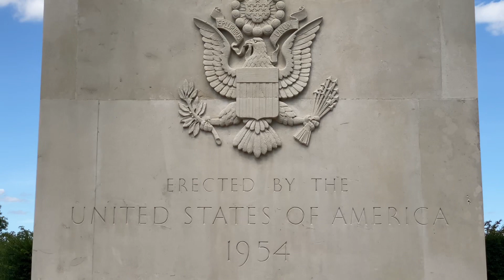Cambridge American Cemetery | Cambridgeshire, England 🇬🇧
Cambridge American Cemetery and Memorial is a World War II American military war grave cemetery, located between the villages of Coton and Madingley, 7 km (4.3 mi) north-west of Cambridge, England. The cemetery, dedicated in 1956, contains 3,811 American war dead and covers 30.5 acres (12.3 ha). Cambridge American Cemetery is one of 26 overseas military cemeteries administered by the American Battle Monuments Commission (ABMC).

The memorial is listed Grade II* on the National Heritage List for England.